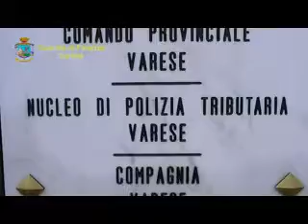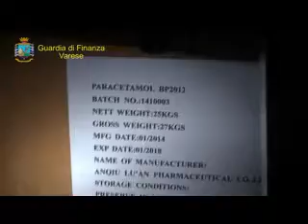Scoperta dalla GdF di Varese raffineria di droga a Meda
Video girato dalla GdF di Varese relativo alla scoperta di una raffineria di droga in una villetta di Meda